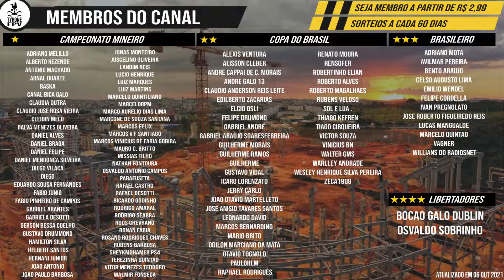ARENA MRV | 7/8 IMPACTOS DA CHUVA NA TERRA ARMADA | 20/10/2021